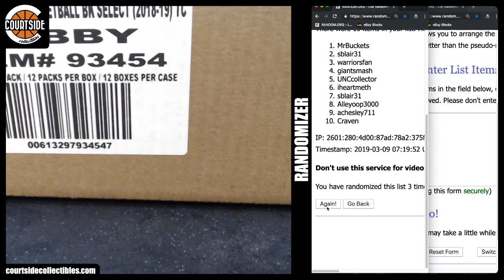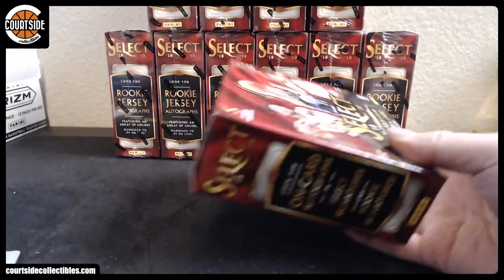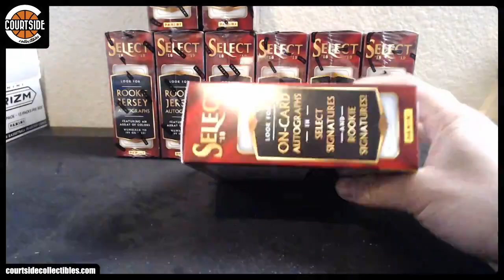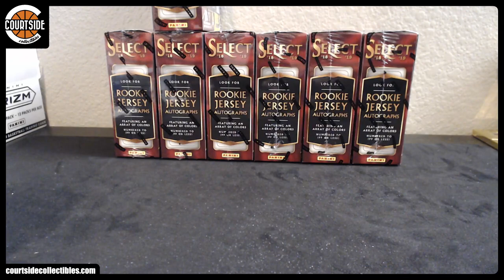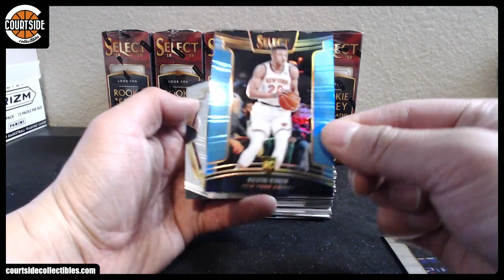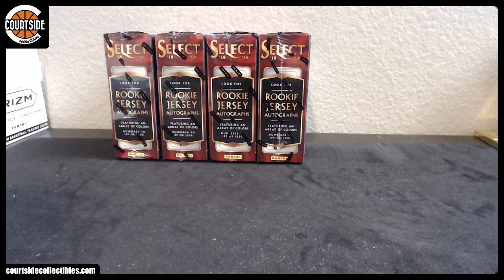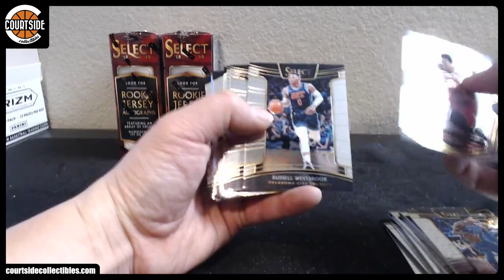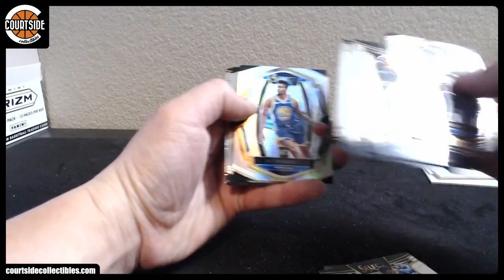SICK! 2018-19 Panini Select Basketball 12-Box CASE Pick Your Team Break #4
Group break on March 8, 2019 for 2018-19 Panini Select Basketball 12-Box CASE Pick Your Team Break #4.